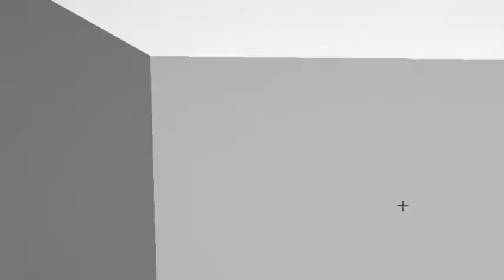Minecraft: THERE IS A MURDERER IN TOWN!!! DANGER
Google +
TorqueDawg